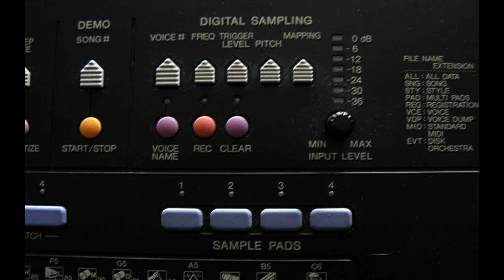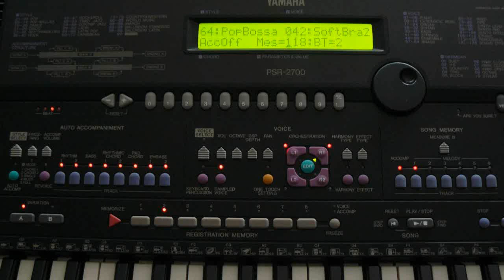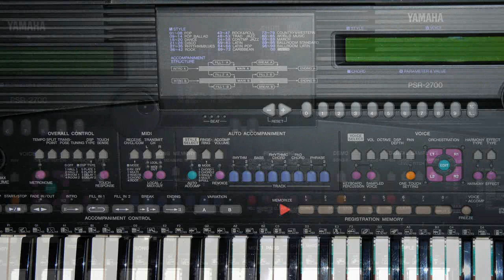Sweet Georgia Brown Hammond B4, 4 gesampelte Töne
4 gesampelte Töne reichten aus, diese legendäre Hammond zu sampeln, C1, C2, C3, C4., etwa 1 Sekunde Sample Zeit je Ton. Die Loopfunktion des PSR 2700 wiederholt den Ton solange eine Taste gedrückt ist. Sinuswellen zu Sampeln ist relativ einfach. Bei einem Saxophon wird dies schon -schwieriger. Die restlichen 11 Töne einer Oktave errechnet der Prozessor des PSR 2700 durch Erhöhung der Oszillator Frequenz anhand der Vorgaben einer temperierten Stimmung.
Der Rhythmus ist natürlich nicht von der Hammond sondern Original Yamaha PSR 2700 !
Sampeln soll man grundsätzlich ohne Raumakkustik. Der Hall der B4 ist ebenfalls vom PSR2700.

Weitere Yamaha Keyboards mit Sampler, PSR8000, Motif XS7.